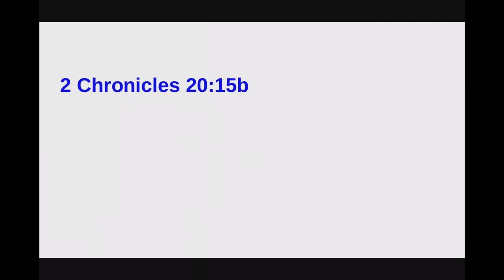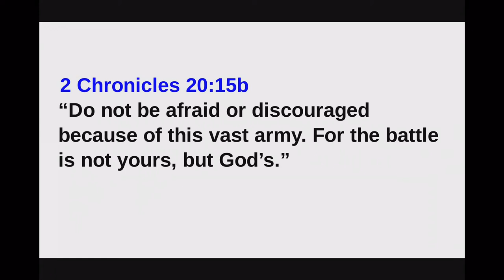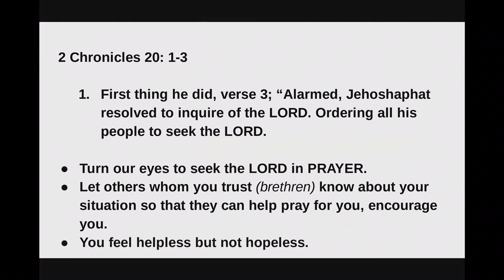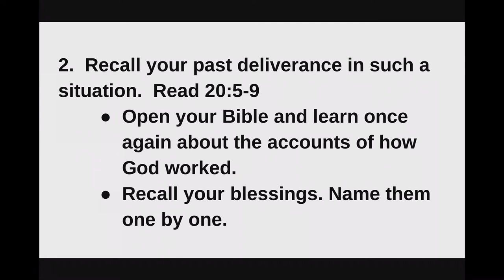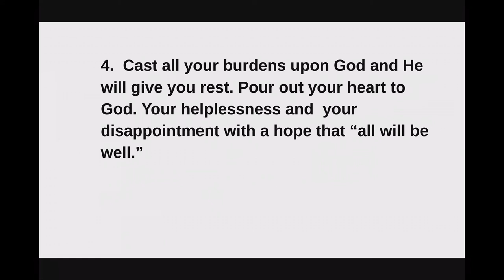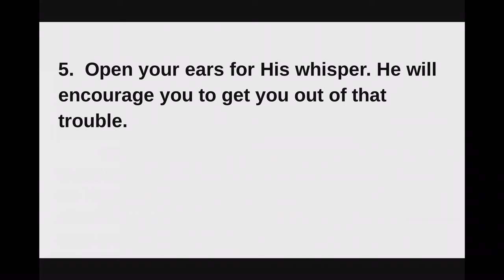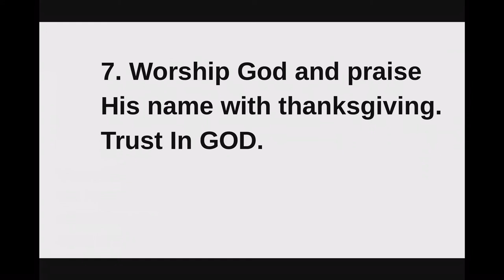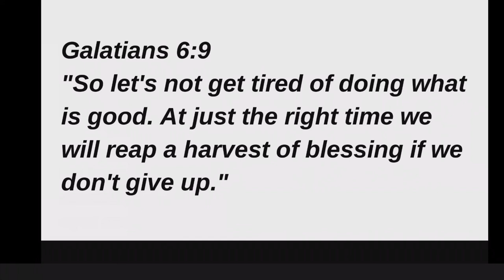November 21, 2021 - Kennedy Sicat - Feeling Blue?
Message by Kennedy Sicat titled “Feeling Blue?”